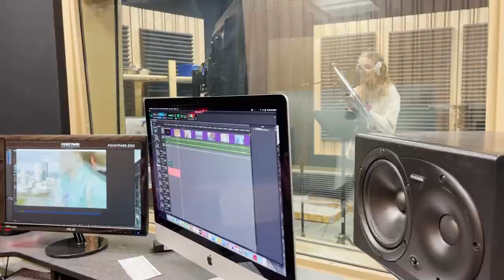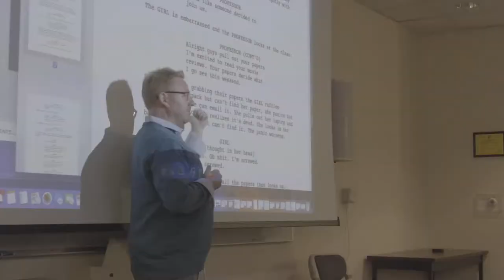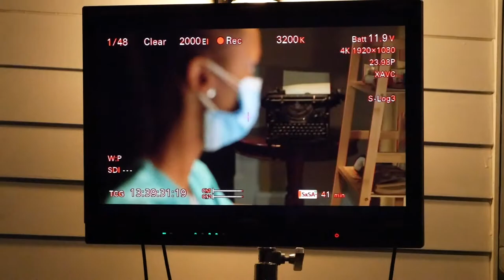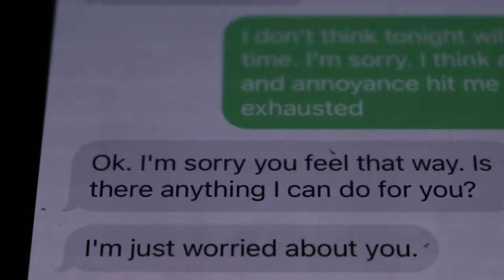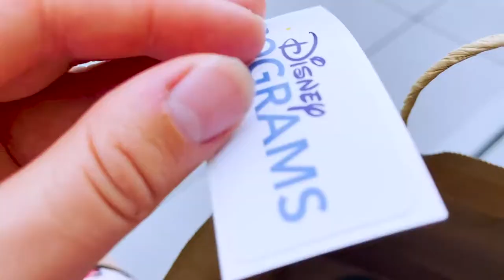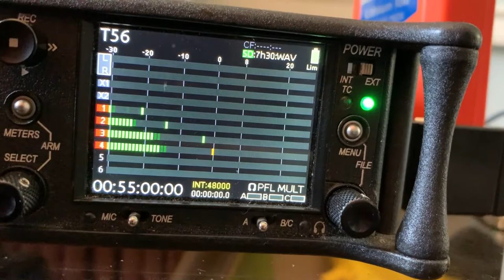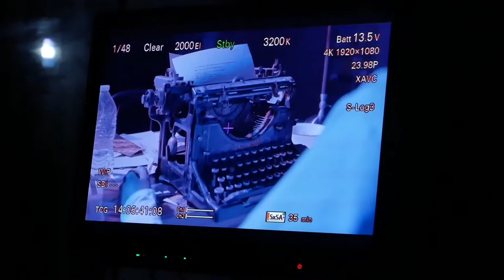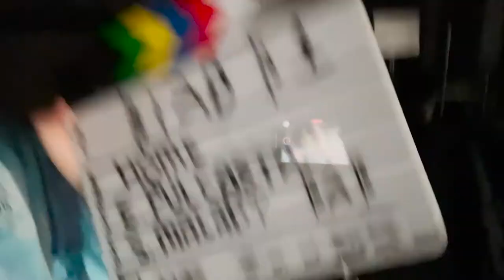IS FILM SCHOOL WORTH IT?! MY POINT PARK CINEMA EXPERIENCE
In this video I answer some frequently asked questions on whether or not film school is worth the price of admission. I also go year by year and discuss my experiences at Point Park University!

Thank's everyone! Remember Adventure Starts with you!